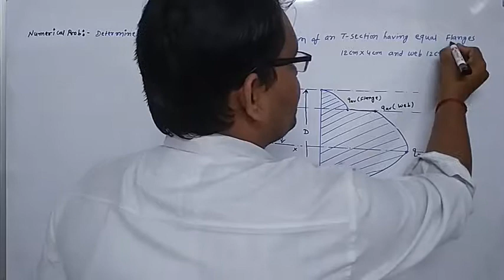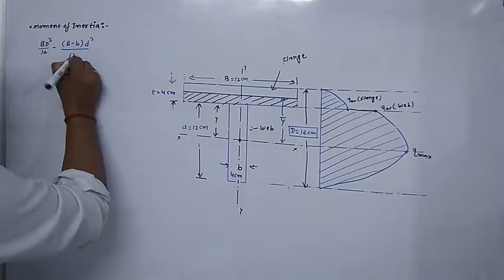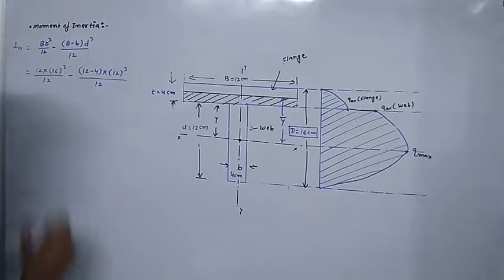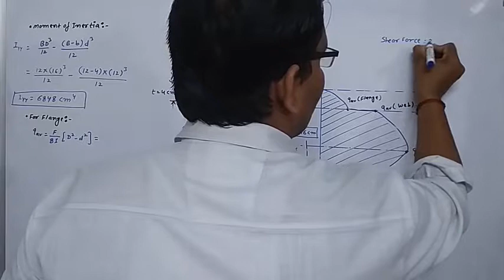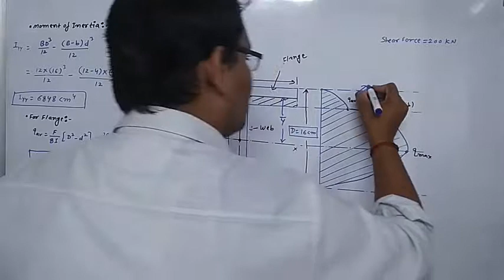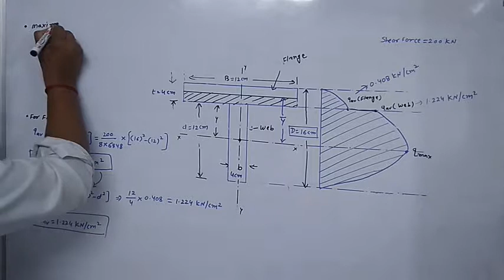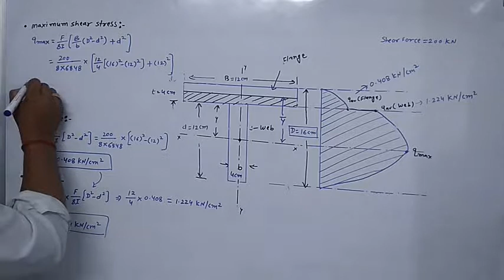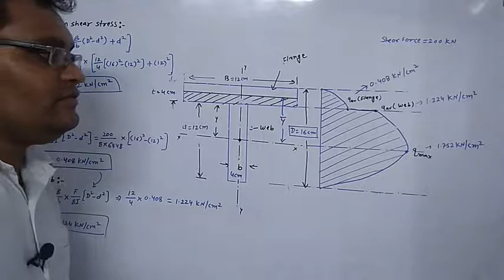Numerical problem of shear stress distribution of T - section